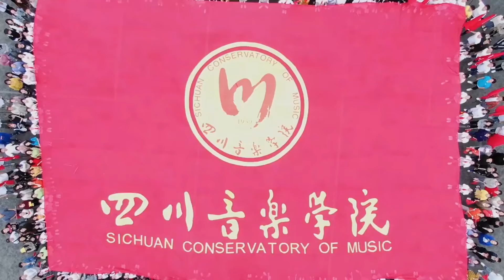2020.05.04 来自李宇春的 五四青年节 祝福 | Li Yuchun Chris Lee